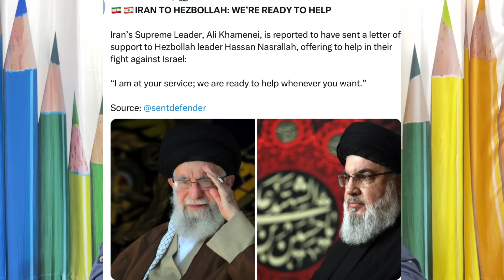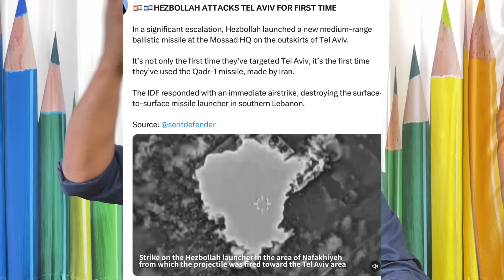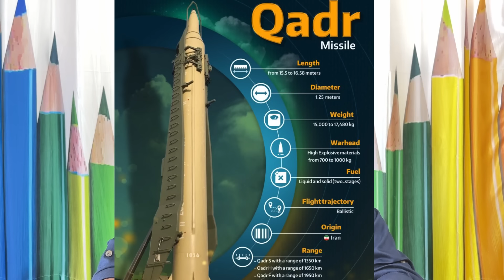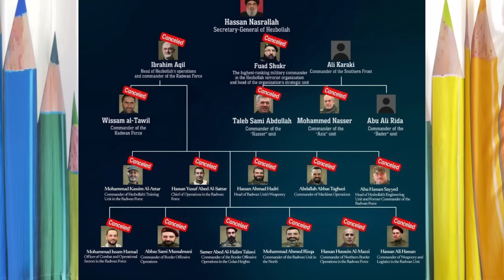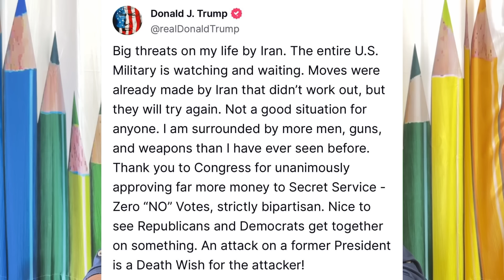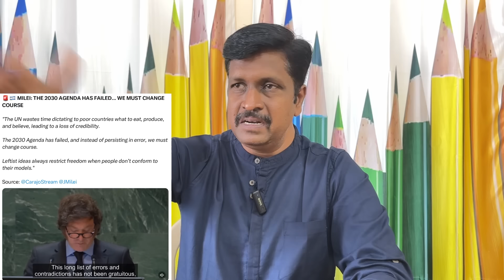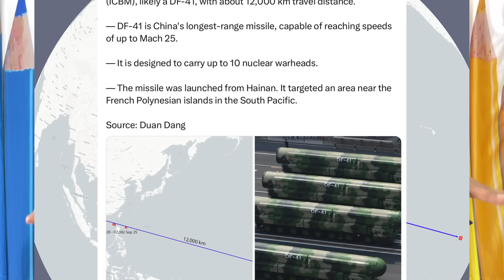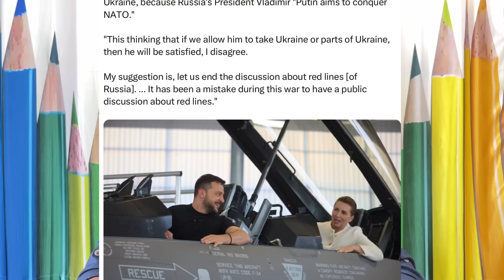Lebanon I Ravikumar rk